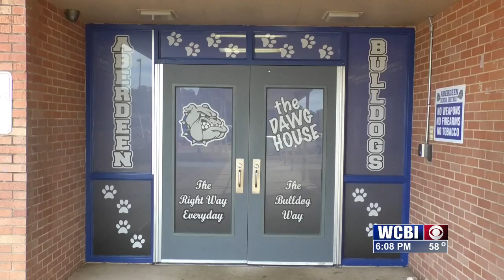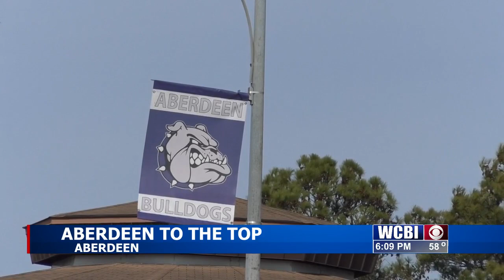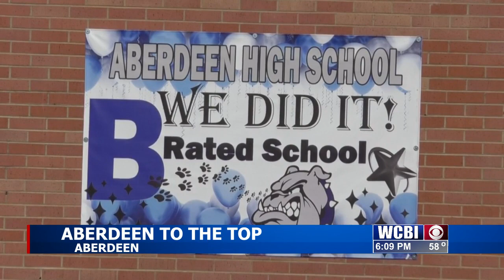Aberdeen High School leads in graduation rates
Aberdeen High School seniors are setting records for the school district and outpacing others in the county and across the state.